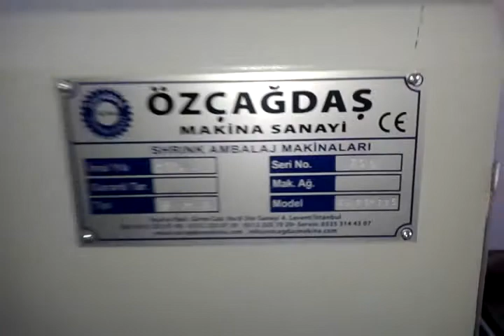Yarı otomatik shrink makinesi - Semi automatic shrink machine - ماكينة شرنك نصف اوتوماتيك - K1PE-S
K1PE-S Serisi yiyecek, içecek, ilaç, kimya, kozmetik, boya, matbaa, otomotiv ve diğer sektörlerdeki geniş müşteri yelpazesinin taleplerini karşılamak üzere tasarlanmıştır. Plastik, cam, metal, ahşap ve karton gibi çeşitli malzemelerden yapılmış ürünlerin paketlenmesinde kullanılır. Tavalı veya tavasız çeşitli ürünler kolay ve güvenli bir şekilde paketlenir. Özçağdaş Makina, özel paketleme gereksinimlerine göre çeşitli seçeneklerden oluşan shrink ambalaj makinelerin üretimini yapmaktadır. Üretim kapasitesi, ürün boyutuna, ürün tipine, shrink film malzemesi ve shrink film kalınlığına bağlıdır.
Daha fazla bilgi için lütfen bizim ile iletişime geçiniz